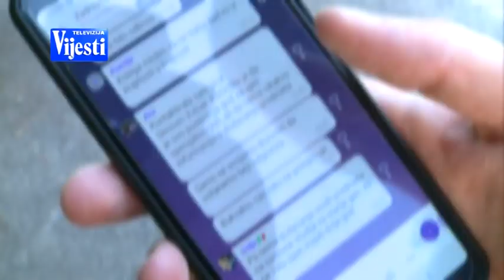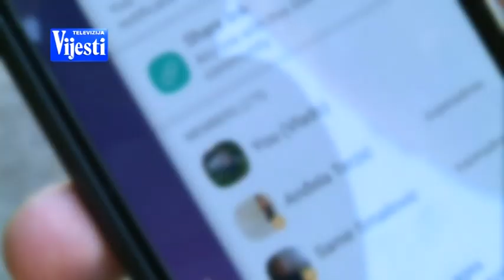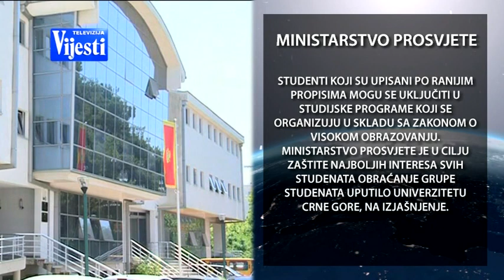STUDENTI PRAVNOG FAKULTETA